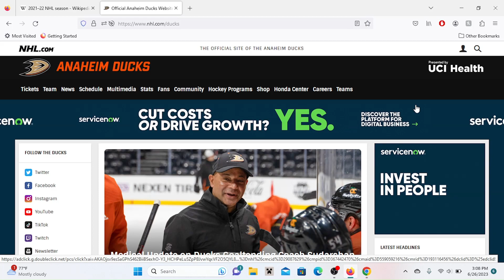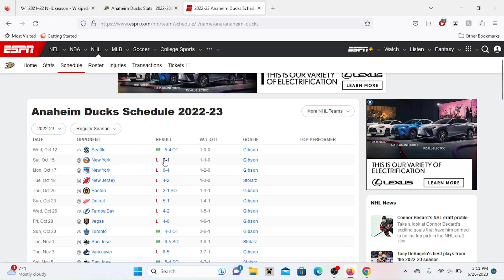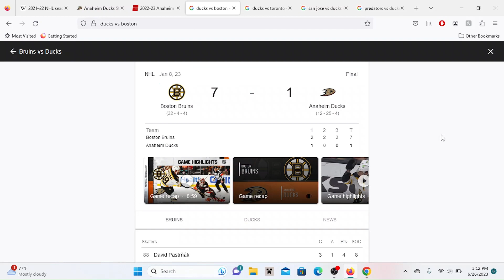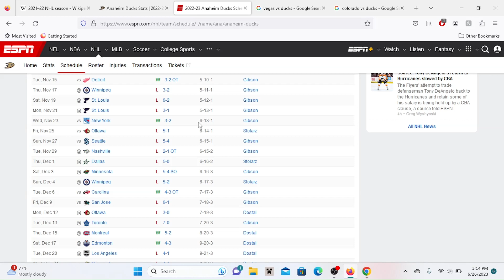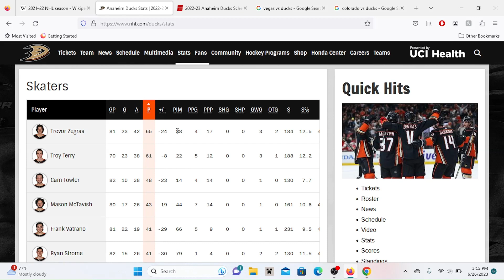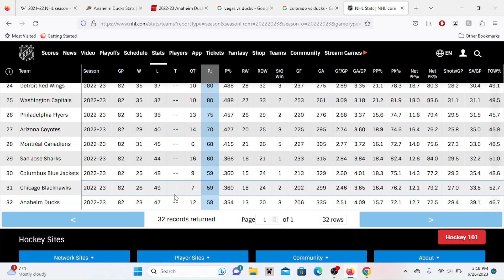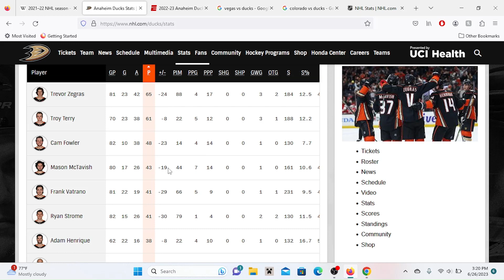32 Teams - Anahiem Ducks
1st Episode of 32 Teams.
More Episodes For 32 Teams Tomorrow or Wednesday!